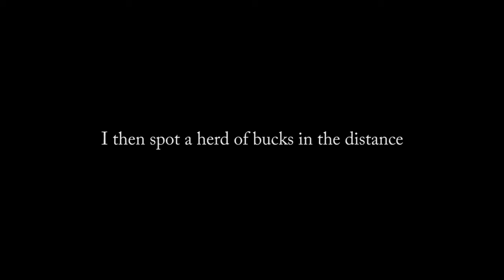850 Yard Shot! | Lanai, Hawaii Resident Hunt 2020 | Episode 3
Aloha Guys! This is a video of my hunt from 5/7/2020. Got my farthest kill to date at an amazing 850 yards! Hope you guys are staying safe and enjoy the video!